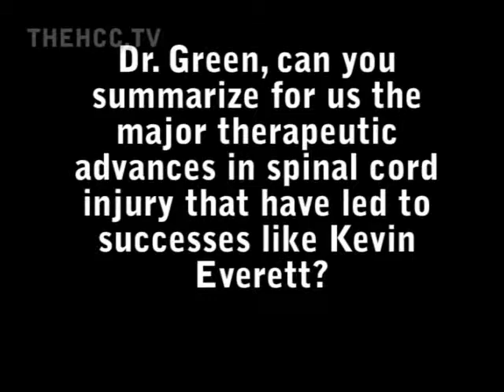Body cooling for cardiac arrest and spinal cord injury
Body cooling to protect the brain and spinal cord after injury